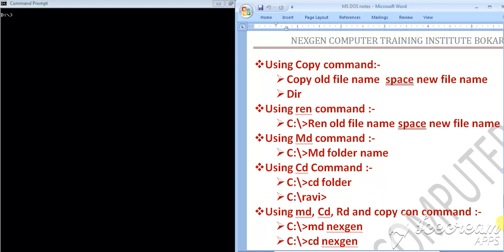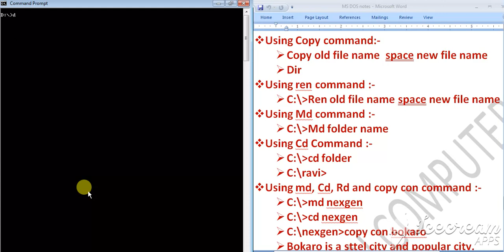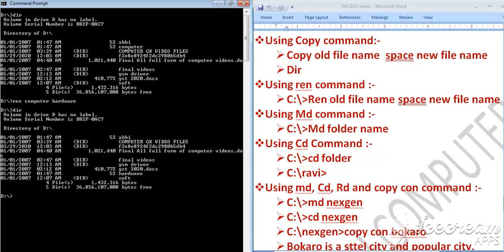Ms dos tutorial (Hindi) | date, time, copy con, md, cd, rd, cls, rd, exit commands